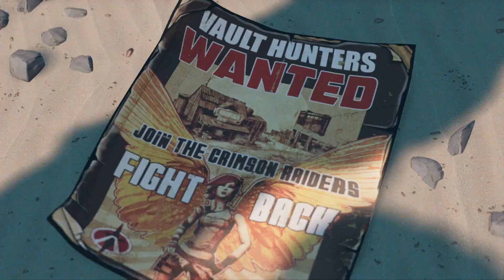Borderlands 3 PC - Opening Cutscene/Character Intro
Dynamic section provided by Mercury (Powered by StreamElements)

Play World Of Tanks for FREE

PC Specs:-

Played at 1920X1080 Video rendered at 1920X1080 at 60FPS

Other Great World Of Tanks Channels